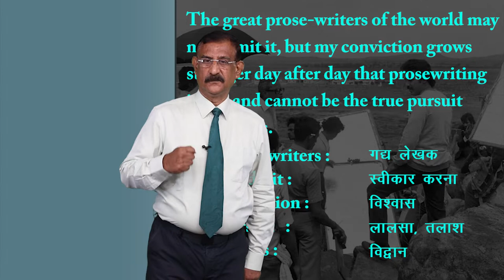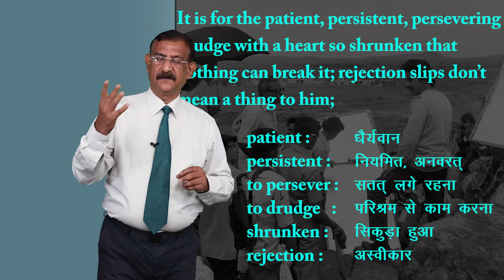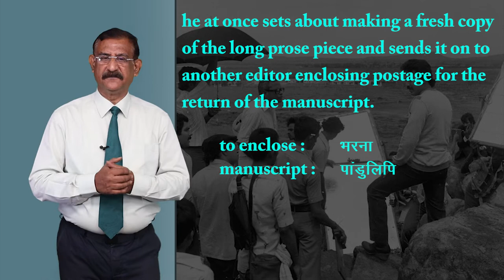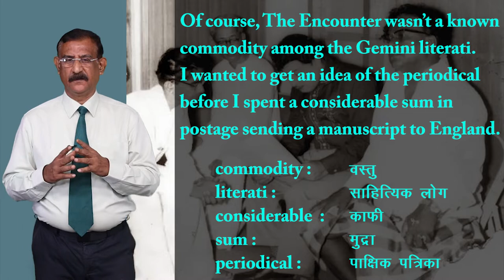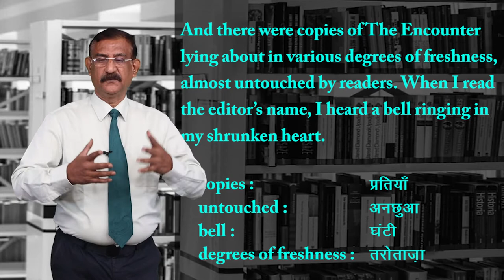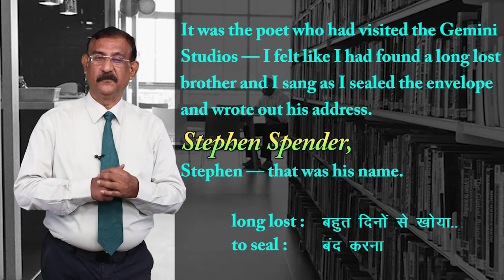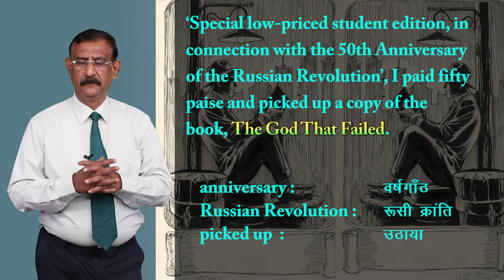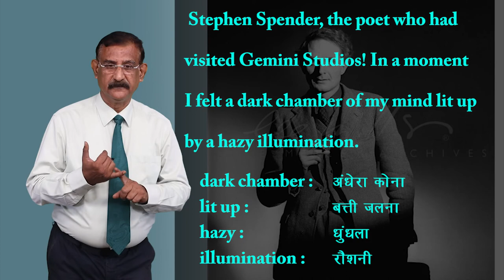CLASS 12th ENGLISH | FLAMINGO | CHAPTER - POETS AND PANCAKES